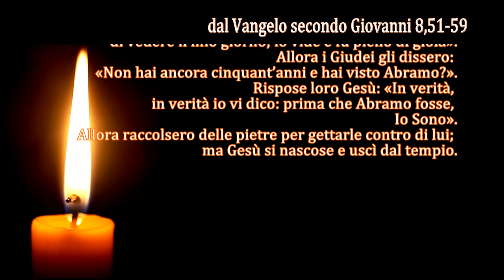La Parola del Signore - Il Vangelo del giorno - 29/03/2023